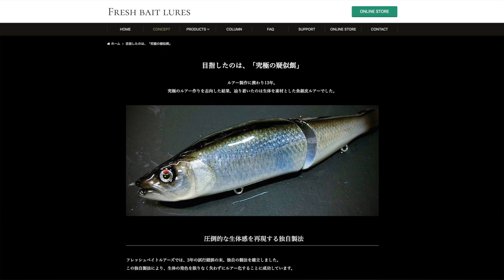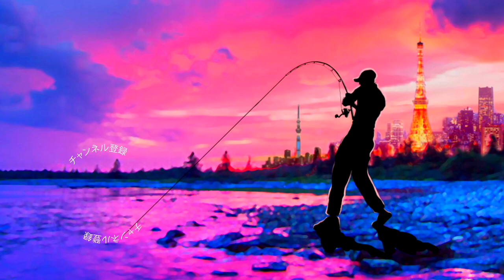超激レア！まるで本物の魚なルアーが凄い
まるで本物の魚なルアーが凄いって事で釣光、ひぞのお宝ルアー、フレッシュベイトルアーズをご紹介です！
ジョインテッドクローやダヴィンチに魚皮を移植したルアーなどが人気ですが今回活躍したルアーはボディからオリジナルの激レアモデルでございます。

2020も気になる釣り道具が山盛り！NEW メタニウムの仕様に度肝を抜かれましたが、ステラSW、新しいツインパワーなども気になりますよね！バスロッドではゾディアスがカーボンモノコックグリップを搭載してリニューアルですね！デプスも新作ルアーラッシュで目が離せません！ギラギラコウゲキを筆頭に巨大なルアーを見るだけでもワクワクしますがブルスレンダーやワカサギベイトなどの食わせのルアー群も見逃せません！
登場から追いかけているジーニアスプロジェクトのグラビアスにもいよいよ全国販売、海での使用も見越したゴライアスが登場！こちらの動向も追いかけていきまーす！
2020年度は引き続きデプスのコードネームバスやNZクローラーなどの激しい釣りからゲーリーヤマモトのワーム郡を駆使したライトリグの釣りなどなど関東のバス釣り場からホットな釣り動画をお届けして行く予定です。もちろん最新の気になるバスルアーもどんどん購入＆レビューしていきます

55アップしか釣れない！デプス「コードネームバス」に巨大バスが襲い掛かる衝撃映像